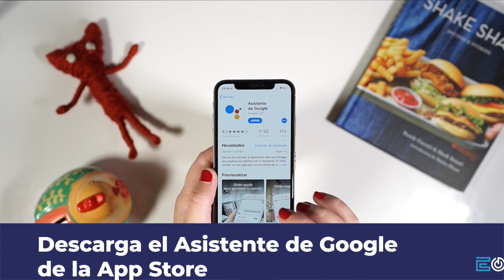Cómo activar el Asistente de Google desde Siri